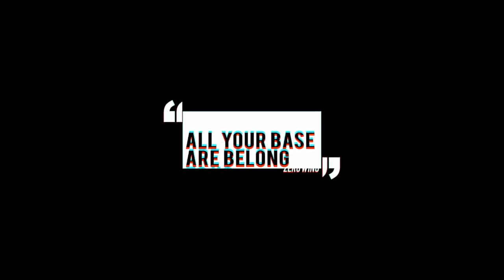Video Reseña Forza7